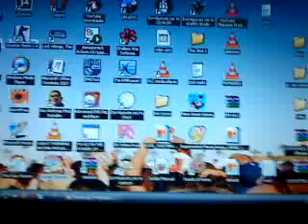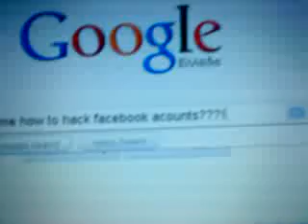LOL DO NOT SEE THIS!!!!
YOU ARE A F if You saw this :P